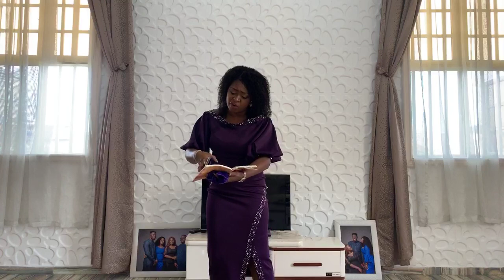lunch hour 14th April 2020